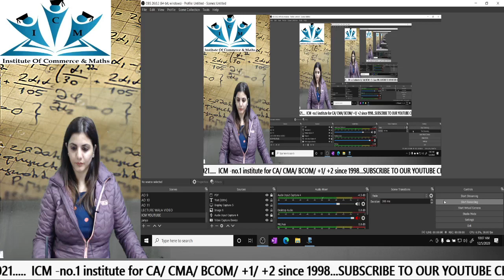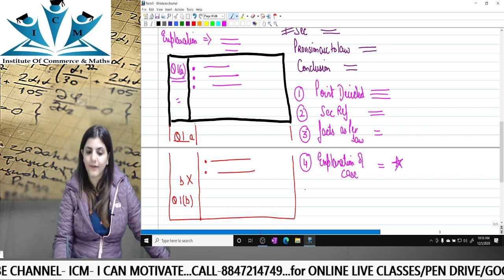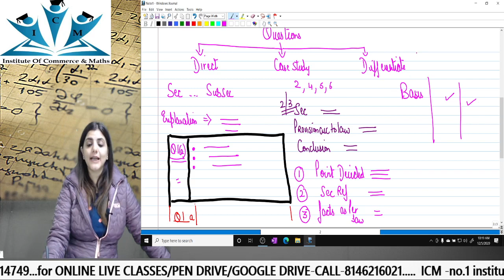CA FOUNDATION LAW PAPER TIPS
IS OUR PASSION SINCE 1998-CA/ CMA/ +1/ +2/ B.COM...
Follows us on FB CA FOUNDATION | CA INTERMEDIATE | +2 and + 1 COMMERCE | CMA FOUNDATION | CMA INTER | PEN DRIVE | GOOGLE DRIVE | CA foundation | CA Inter | +2 Accounts |+1 Accounts | +2 and +1 Eco/Bst...

+1 Accounts Class LIVE -   4Pm - 5Pm
Economics/BST LIVE - 5Pm - 6Pm

+2 Accounts Class LIVE -   3Pm - 4Pm
Economics/BST LIVE - 4Pm - 5Pm